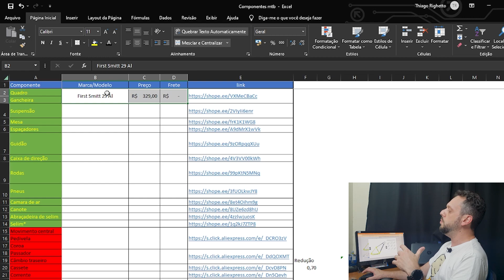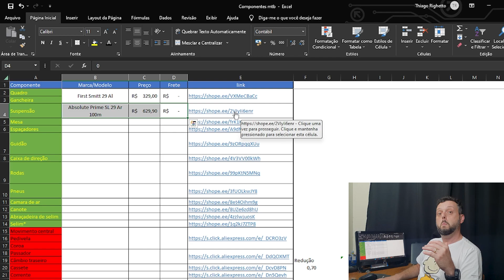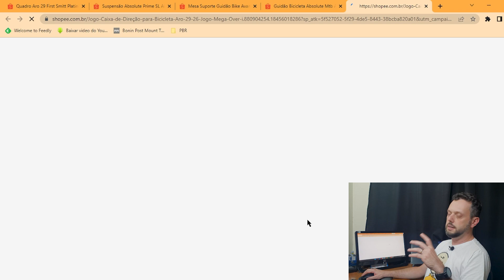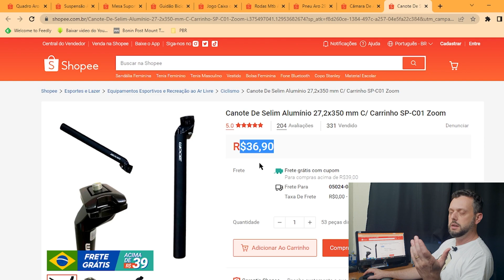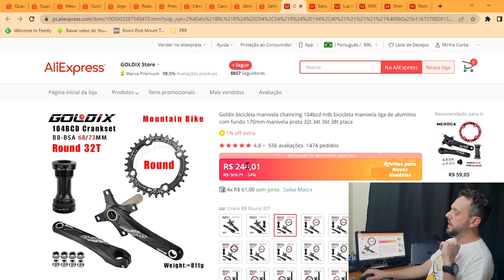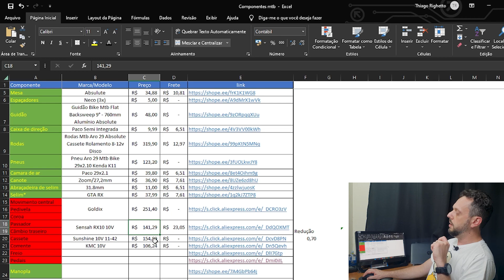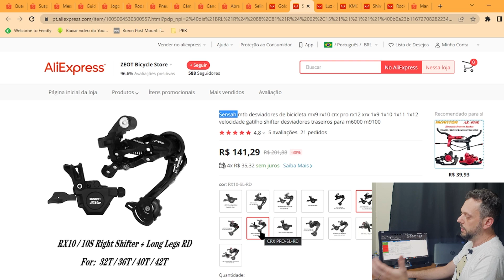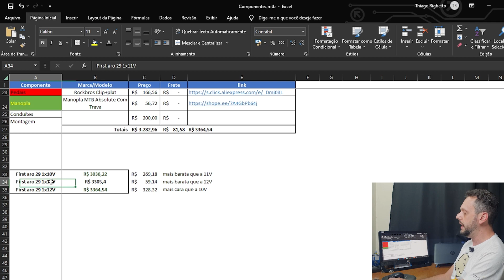Como montar uma MTB BARATA para trilha com 3000,00? [Build]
Se está procurando uma mtb que aguente as trilhas mas está difícil pelos preços do mercado, então você precisa assistir a este vídeo. Nele mostro como montar 3 versões de mountain bikes com aproximadamente 3000,00 e com coroa single, uma marcha na frente, que é das mais atuais do mercado atual de bicicletas!

🔔Não percam a Planilha de alimentação para Ciclismo!

Confira também:
Como transformei [fácil] minha mtb aro 26 anos 90 cantilever em Gravel 29"?